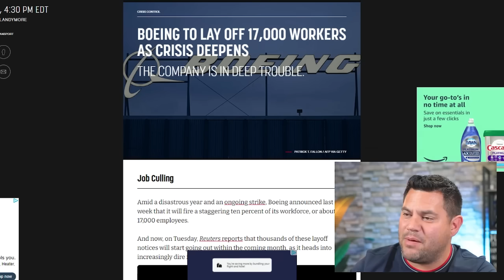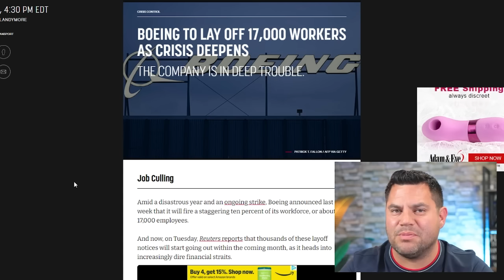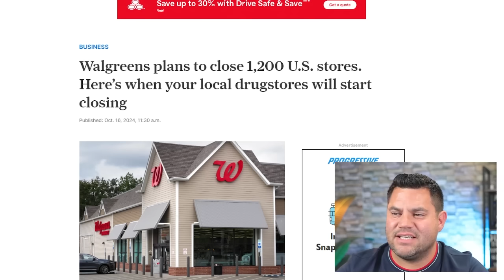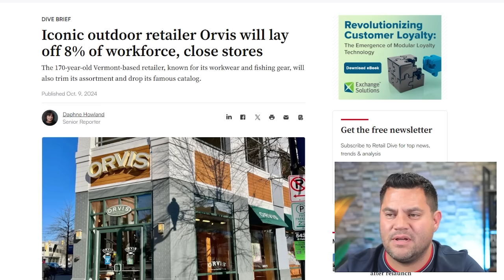Mass Layoffs | Millions Will Be Out Of Work Soon